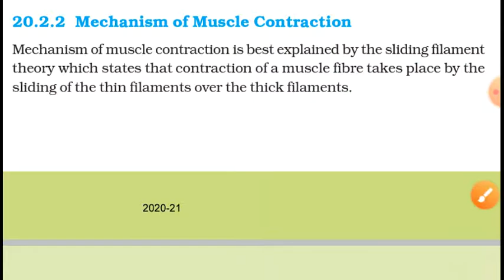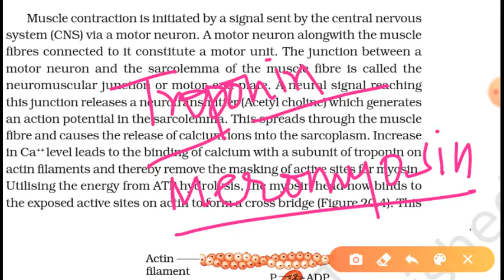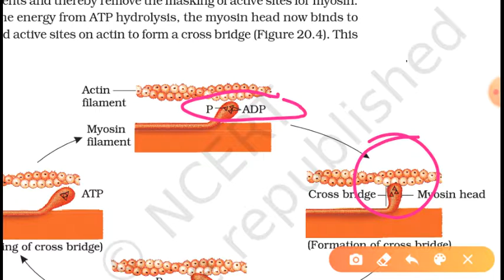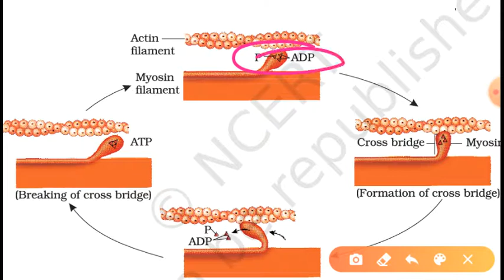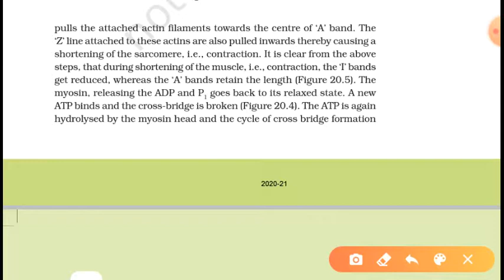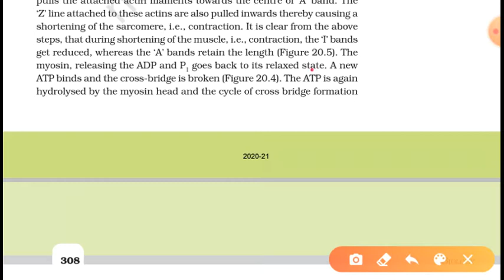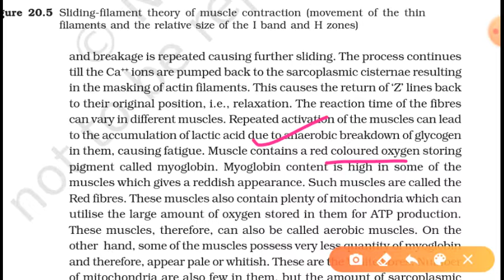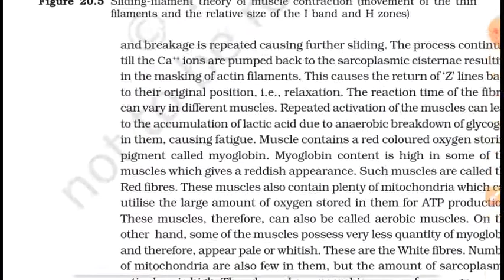Sliding filament theory